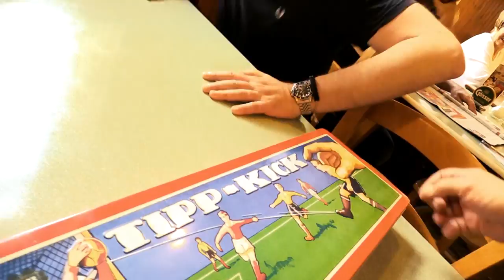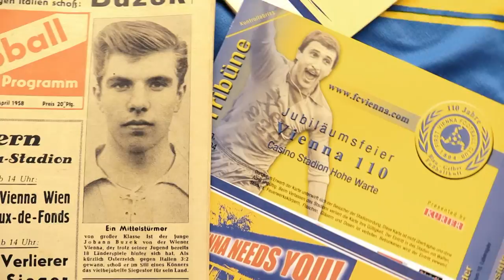Freud - We Are Vienna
Official hymn for the First Vienna Football Club 1894.

Idea and realisation by Tom Koch and Paul Schleicher. Edited by Paul Schleicher. Thank’s to the team and singing supporters of the First Vienna FC. Footage by the Vienna Supporters and Karl Langman. Filmed at Café Berger.
Produced with pride.

Recorded, mixed & produced by Dennis Rux at Yeah! Yeah! Yeah! Studios in Hamburg. Vocals recorded & mixed by Alex Wunderbar at Cosmix Studios in Vienna. Mastered by Michael Schwabe at Monoposto Mastering in Duesseldorf.

Out on 7 inch vinyl on Recordbag Records RB012.